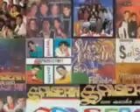Salserin- se minimizó este amor.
Este tema es del álbum Entre tu y yo.